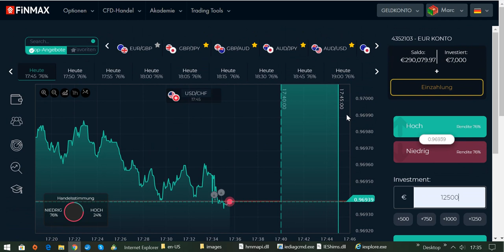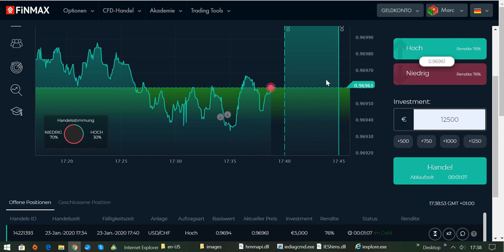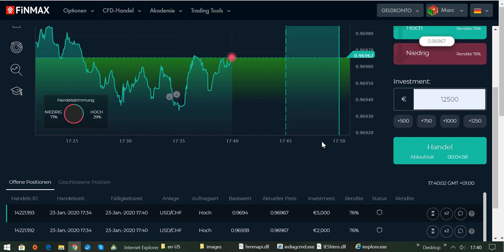International BO & CFD/FX Trading Academy - Chartanalyse lernen - der erste Schritt zum Erfolg